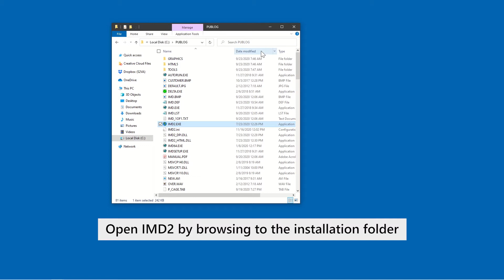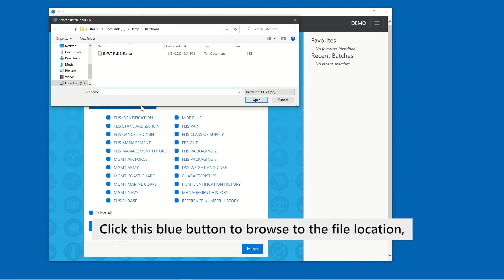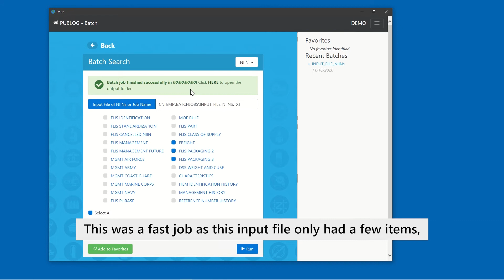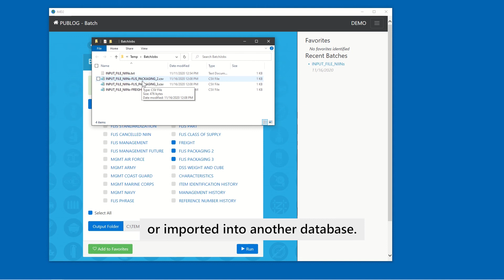How-To IMD2 Batch-Exact FULL Tables Using Batch (captioned)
Learn how to extract a FULL table using the IMD2 BATCH feature. Video provides step by step instructions to familiarize users with batch search queries in FED LOG and PUB LOG.